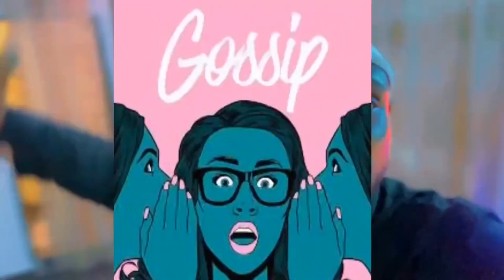Singer Flavour in Big Trouble as Oyibo Boxer Attack to Fight him After VeryDarkMan…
Singer Flavour Bet 50k Dollars For Very-DarkMan To Fight Oyibo Man That Attacked Him

New celebrity boxing match between VERY DARK MAN & OYIBO MAN (NIKITALL) in Lagos Stadium. Winner gets land and 100k dollars.
This comes in after portable beat Charles Okocha in a boxing match on Boxing Day